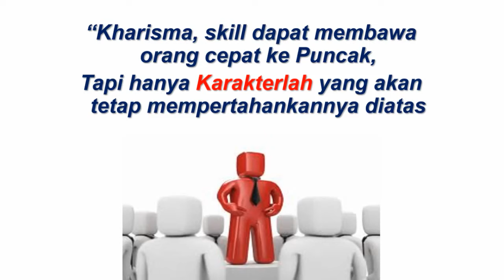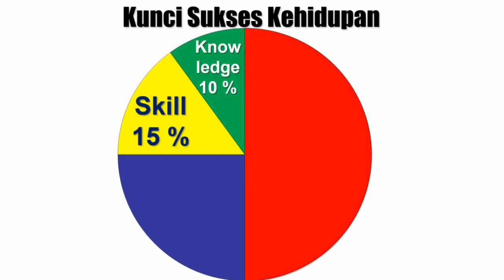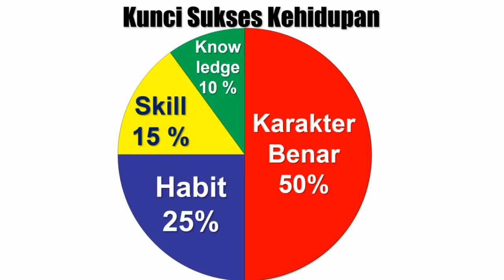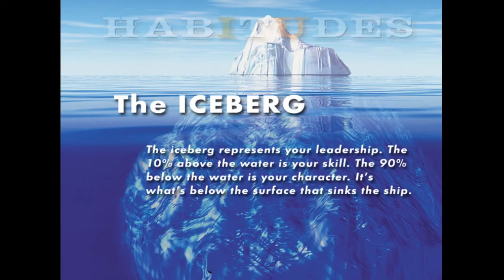Khotbah Rohani Kristen - Jaga Karakter - Pdt. Krispus Surbakti (8 Mei 2022)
Jaga Karaktermu
- Jadilah Pribadi yang Asli, apa adanya
- Jadilah Bisa Dipercaya
- Tetap Konsisten

Pdt. Krispus Surbakti adalah Gembala GPdI ARMY Sugihen, Kec. Dolat Rayat - Tanah Karo – Sumatera Utara – Indonesia.
Beliau rindu memberkati banyak orang, salah satunya dengan cara membagikan video-video khotbahnya di Youtube Channel ini.
Bagi saudara yang diberkati dengan video-video ini, bisa silahkan dibagikan (share) video ini kepada siapa saja, agar semua kita diberkati Tuhan.

Beliau juga berbagi Firman Tuhan “1 Menit” Setiap hari di akun Medsosnya (FB & IG).
Page Facebook : Pdt. Krispus Surbakti (silahkan diklik “Like”)
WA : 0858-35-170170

@Philip Mantofa
@Henny Kristianus
@Gilbert Lumoindong
@Debby Basjir TV
@Kristen Motivasi
@Pohon Kehidupan
@Suara Injil
@pastor andi simon TV
@GBI Bethel
@Renungan Malam
@Renungan Kristen
@Lirik Lagu Rohani
@JPCC Worship
@KESAKSIAN ROHANI
@cinta yesus
@NDC Worship
@Hillsong Worship